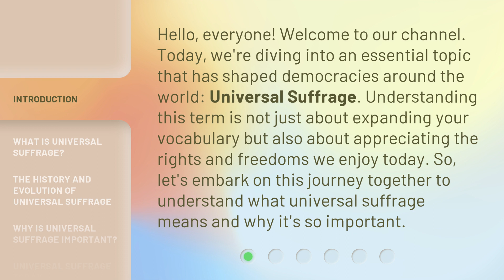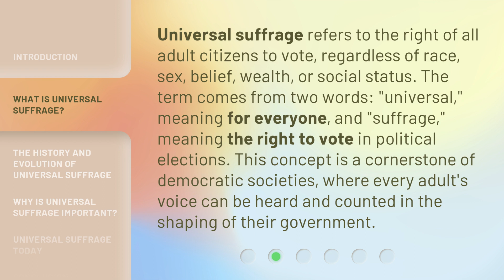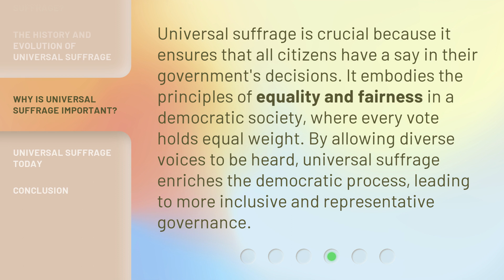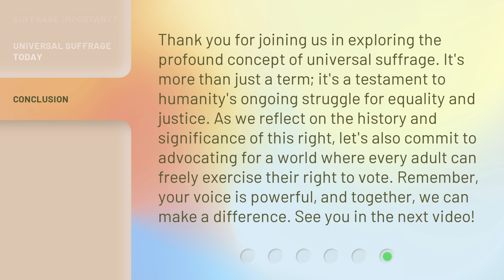Understanding Universal Suffrage: The Path to Equality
Unlocking Equality: The Journey of Universal Suffrage • Delve into the fascinating history and significance of universal suffrage, the cornerstone of equality. Join us on this enlightening journey as we explore the struggles, triumphs, and impact of this pivotal movement.

00:00 • Introduction - Understanding Universal Suffrage: The Path to Equality
00:36 • What is Universal Suffrage?
01:09 • The History and Evolution of Universal Suffrage
01:54 • Why is Universal Suffrage Important?
02:23 • Universal Suffrage Today